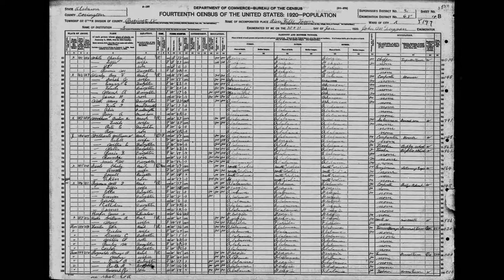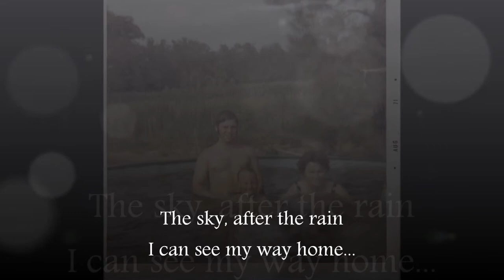James R Waddell - All This Rain (Official Lyric Video)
"All This Rain"

 "Mariah has been dead for decades now but her legacy lives on, and still effects lives today. Using cunning and whit, Mariah managed to keep her family together, alive and well, during a time when that was unheard of, but I heard right along with Emit Smith, her descendent, on NBC's, 'Who Do You Think You Are'.
 The show had inspired a casual dabble into my ancestry. Mariah's story lit a fire in me, to listen to the stories in my blood. To meet my ancestors and hear what they were trying to tell me. 'All This Rain' is me facing the demons, the weakness, and the shameful accounts that should have been the axe to the trunk to which I cling.
 I had to learn that it's in the facing and the naming of demons they are banished. It's at our weakest point that our strength is born. It's in the recounting of shameful stories that allows history to remind us all to not be too proud, for which of our stories will be told about us?
 I am still uncovering Kings, Abolitionists,
Wealthy Slaveowners, Doctors, Poor Jewish Women, Princes of Wales, Farmers, Illegal Immigrants, and yet, somehow, they add up to me. Through it all, through the long stretch of time, after all this rain, my soul has again...found my way home."-James R Waddell

Produced by James R Waddell and Matt Johnson
Recorded by Matt Johnson at Fourth Avenue Studios in Great Falls, Montana

Words and Melody by James R Waddell

Piano and Keyboards by James R Waddell
Drums by Matt Johnson